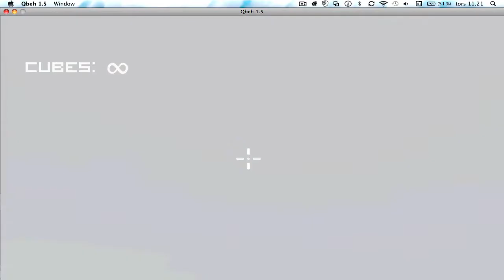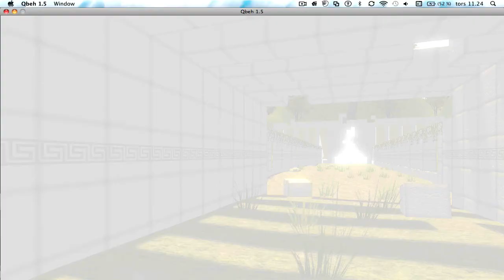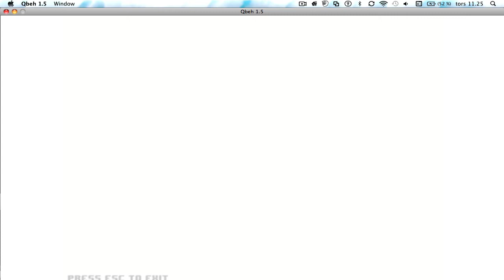Qbeh part 4 indie puzzel game- THE END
click stand a lone device and enjoy